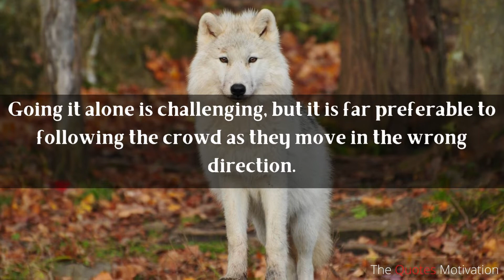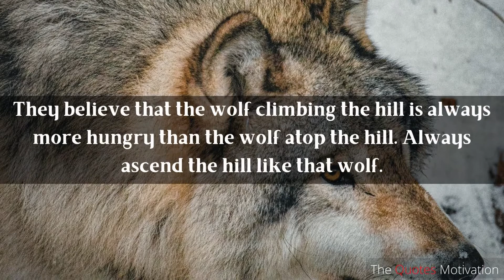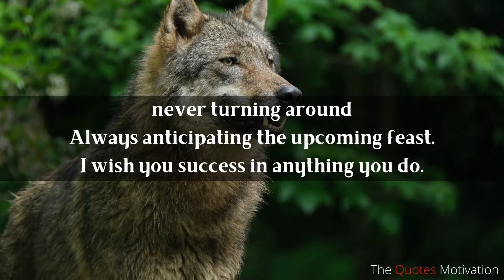LONE WOLF - Best Motivational Video Compilation For Those Who Walk Alone | The Quotes Motivation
Enjoy "LONE WOLF - Best Motivational Video Compilation For Those Who Walk Alone" Motivational Video and get Motivated.

This one is for everyone who is fighting wars by themselves. To everyone striving to achieve their objectives and goals alone. Going it alone is challenging, but it is far preferable to following the crowd as they move in the wrong direction. The RIGHT people will enter your life if you persevere. You won't always be a lone wolf. The wolf climbing the hill is always more hungry than the wolf at the top. Making your own way is challenging. But if you CONTINUE and remain true to yourself... In the end, it will be worthwhile.

► Read Lone Wolf Mentality: A Millennial Mindset

► Read The Killing of Wolf Number Ten: The True Story

► Read Celebrating Diwali: History, Traditions, and Activities – A Holiday Book for Kids (Holiday Books for Kids)

1) Budget OnePlus 9 Pro Morning Mist, 5G Unlocked Android Smartphone U.S Version,12GB RAM+256GB Storage,120Hz Fluid Display,Hasselblad Quad Camera,65W Ultra Fast Charge,50W Wireless Charge,with Alexa Built-in
2) Budget Eyebrow Trimmer & Facial Hair Remover , 2 in 1 Portable Rechargeable Painless-Precision Eyebrow Trimmer Eyebrow Razor Tool with Built-in LED for Face Lips Nose Facial Hair Removal
3) Budget Adidas Originals Men's Superstar Sneaker

► Join me and 3 Cr Indians on Groww to invest in Stocks and Direct Mutual Funds. Create your free demat account by using this

We hope you enjoyed "LONE WOLF - Best Motivational Video Compilation For Those Who Walk Alone" a lot of time and effort was invested in it..